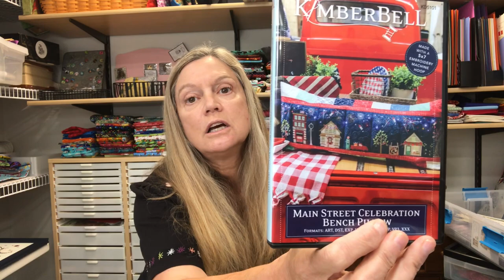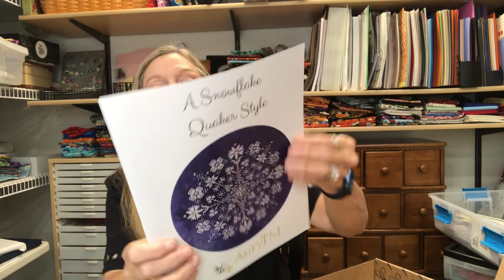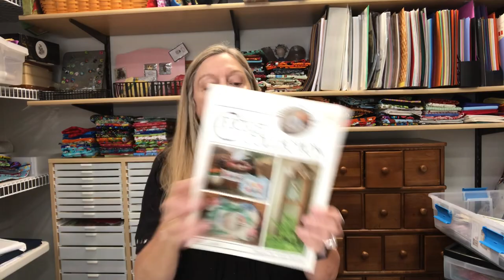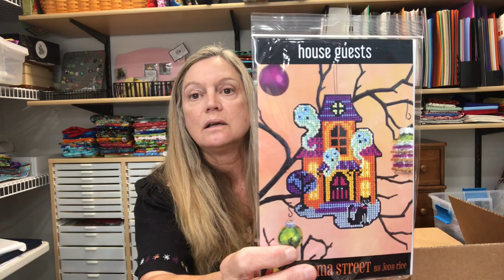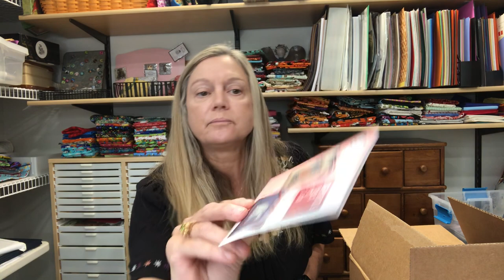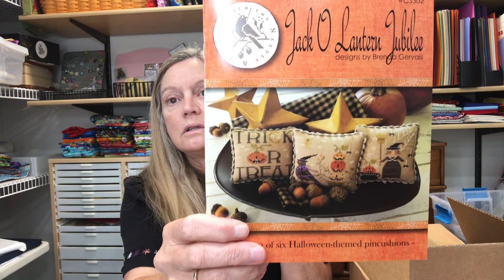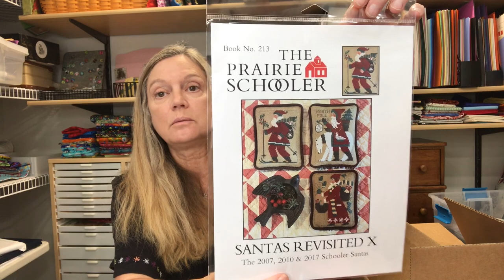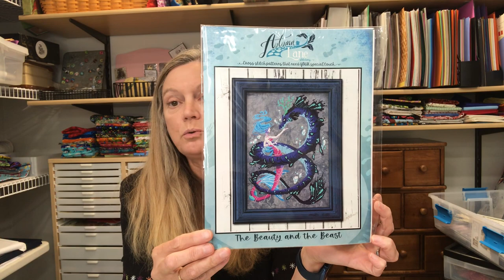FlossTube #71: Cobweb Corner, FFO, WIPs, Scissor Fobs, Quilt Fabric and MORE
Cobweb Corner Cross Stitch: Online shop featuring new and used cross stitch designs.

The following scissor fobs have sold:
Keys
Harvest Moon
Lion and Snake
Quoth the Raven
Silver Heart
Red Heart
Orange and Purple
Starfish
Green Fairy
Yellow Rose
Red Beaded with Gold

Contact Carla:
Carla Ekman

Contest Rules:
Winner is chosen randomly when the next FlossTube video is posted via YouTube Random Comment picker. The selection is made based on the keyword required for the item being offered.